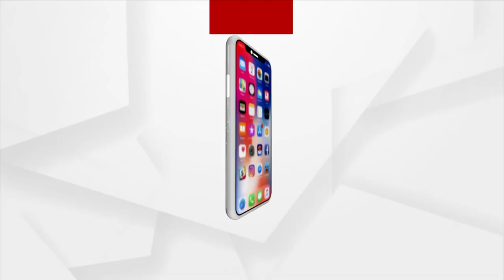ବିଜୁ ଯୁବ ବାହିନୀ ଯୁବକଙ୍କ କେରିୟାର ନଷ୍ଟ କରିଦେଲେ